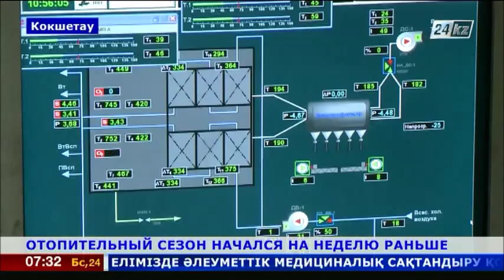ОТОПИТЕЛЬНЫЙ СЕЗОН НАЧАЛСЯ НА НЕДЕЛЮ РАНЬШЕ